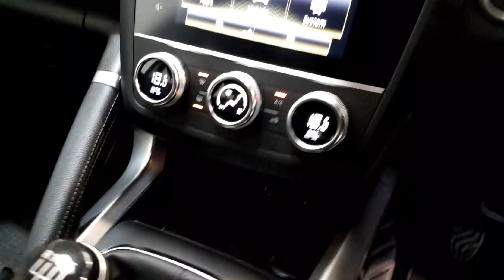2022 Renault KADJAR Techno TCe 140 RefId: 358704